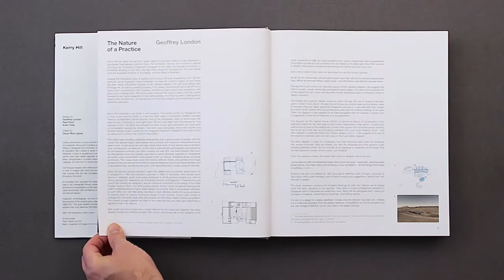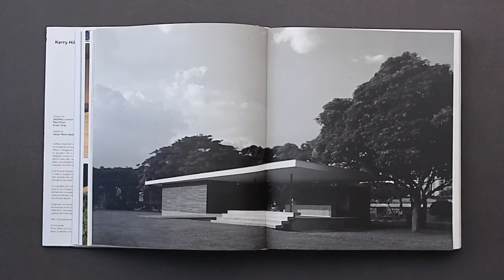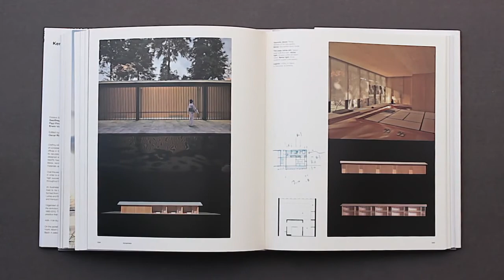Kerry Hill. Crafting Modernism / Oscar Riera Ojeda Publishers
This book examines the development of Kerry Hill Architects over a period of thirty years. Kerry Hill Architects is a Singapore-based practice with a second office in Fremantle, Western Australia. Kerry Hill has received a number of distinguished design awards including the inaugural Kenneth F. Brown Asia Pacific Culture and Architecture Design Award in 1995 and the 2001 Aga Khan Award three times, was a joint winner in 2003 of the RAIA Robin Boyd Award for Residential Buildings and, in 2006, won the most prestigious award offered by his peers, the Gold Medal of the Australian Institute of Architects. In 2010 Kerry Hill received the Singapore Designer of the Year Award. • The book comprises a number of thematic essays developed from recurring themes within the practice, based around a small group of objects. The book concludes with a substantial illustrated chronology of the practice’s work.